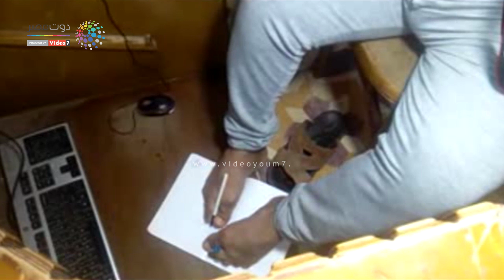دوت مصر | "رضا حمد" محفظ قرآن بلا ذراعين يُجيد "تنس الطاولة"